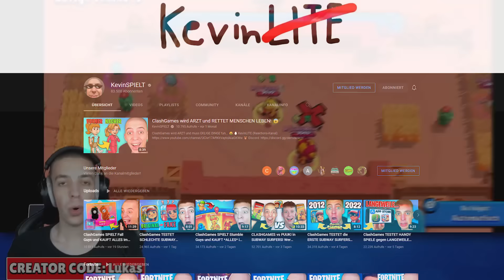KLICKE auf das Video und DU BEKOMMST einen GRATIS BRAWLER!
Benutze meinen Code "TGMClash" um ein gratis Starter Paket im Spiel einzusammeln.
Unterstütze mich, unterstütze meinen Content und lasst uns zusammen spielen! 🎁